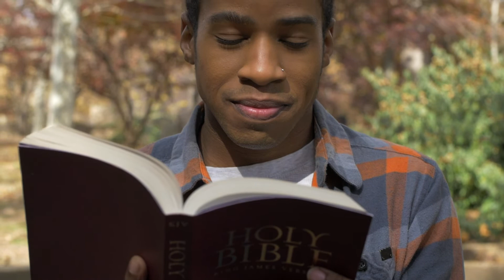SICK AND IN PAIN, PART THREE, WEDNESDAY, 24 MARCH 2021